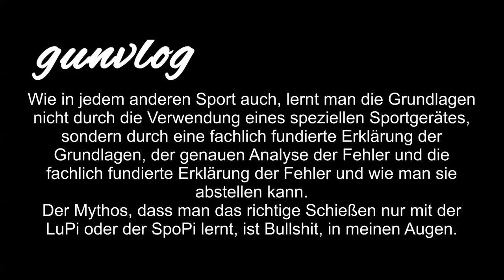Mythos - Nur mit LuPi oder SpoPi lernt man richtig Schießen!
Dieser Mythos hält sich seit Jahren schon.
Es ist in meinen Augen auch nur ein Mythos, da es im Regelfall nur bei LuPi und SpoPi ausgebildete Trainer gibt. Bei der Jugend sogar gesetzlich vorgeschrieben.
Im Großkaliberbereich hingegen finden sich kaum Vereine oder Schießsportgruppen, die bereit und in der Lage sind, fachkundige Trainer bereitzustellen. Ohne diese lernt man aber keine Grundlagen.

Waffenpflegeprodukte Onlinekatalog der Fa. Niebling

3M Peltor LEP100-EU

3M Peltor ProTac Hunter

3M Peltor SportTac

3M Peltor HY80S-EU Gelring für Pletor SportTac

3M Peltor Optime III

3M Peltor X5A

3M Peltor ProTac III Shooter

3M Peltor Tactical XP

3M Peltor Bulls Eye

3M Peltor X4A

3M Combat Arms E-A-R Fit

3M Maxim Ballistic Set

3M Maxim Ballistic (Transparent)

3M Maxim Ballistic (bronze)

3M Maxim Ballistic (gelb)

3M Maxim Ballistic Band2 Brillenband

3M Schutzbrille SF403AF

3M Schutzbrille SF203AF

3M Schutzbrille SF201AF

Cytac Waffenzubehör